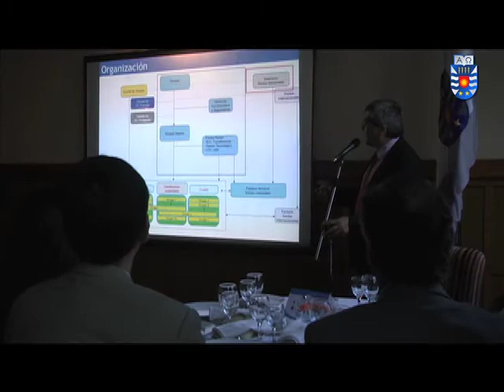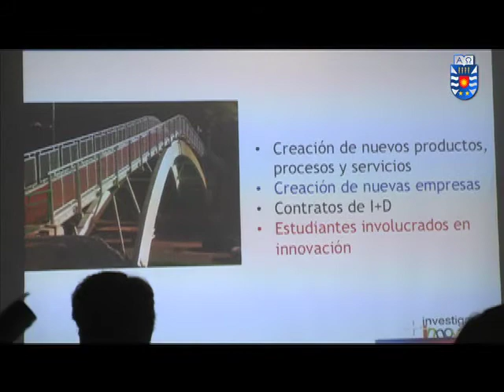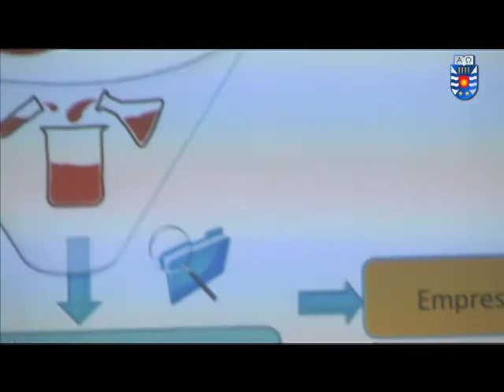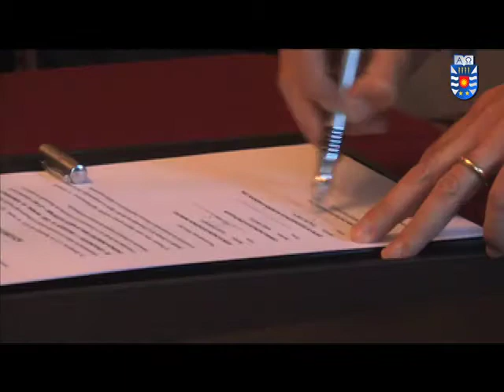Constitución Directorio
UBB y sector público-privado constituyeron Directorio para Innovar en Biomateriales y Eficiencia Energética